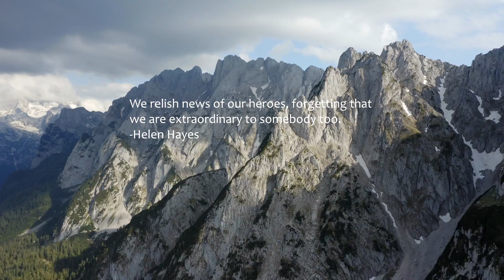Be Still The Earth - Mirage (Music Video)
Be Still The Earth - Mirage 🧡

💬 We relish news of our heroes, forgetting that we are extraordinary to somebody too.
-Helen Hayes